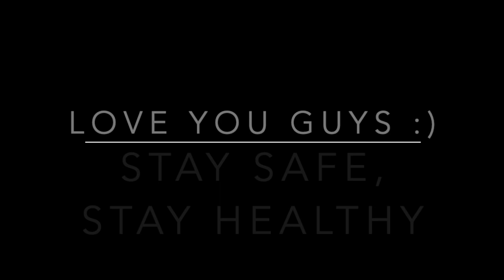How I Got A Full Time Job In Ireland | Stall the Ball- Alice Sharma Interview | Cork Vs Dublin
This video presents an interview of Alice sharma about how she got a job in Ireland.

Job in Ireland
Full time jobs in Ireland
How I got a job in Ireland
Interview of Indian about job market of Ireland
Ireland job market
jobs in Ireland
jobs in dublin